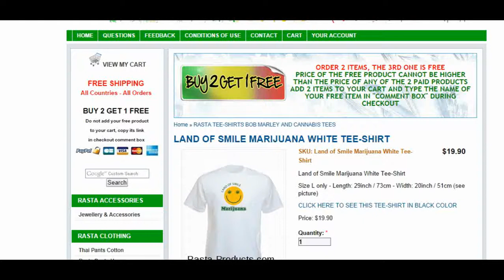LAND OF SMILE MARIJUANA WHITE TEE-SHIRT